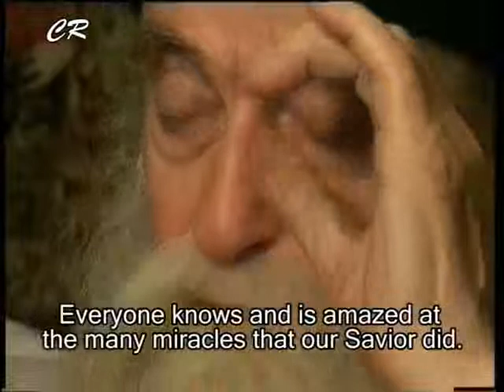Ouderling Arsenie - Op lyding [English subtitles]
Leer van Ortodokse Christelike geloof , deur ouderling Arsenie : 'n monnik wat kommunistiese tronk oorleef .